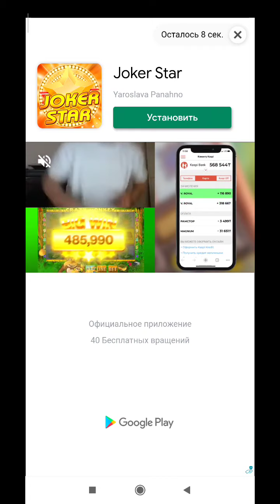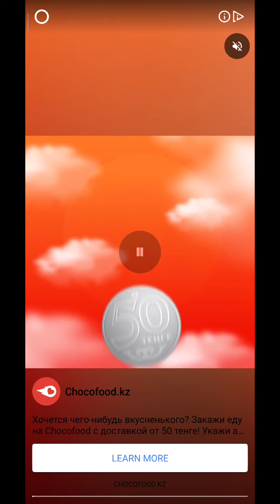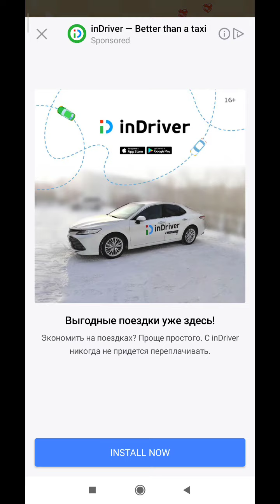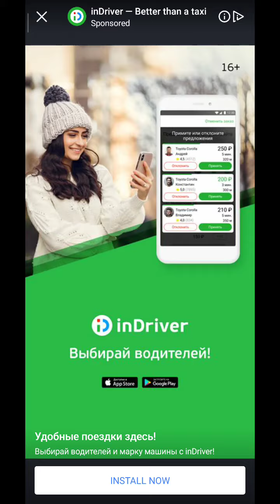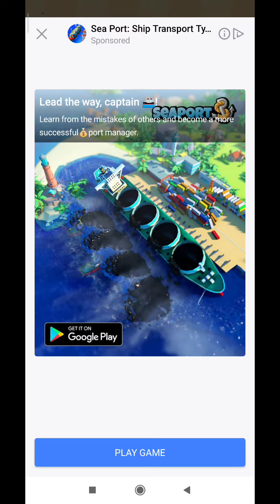Fruit Survival. Game